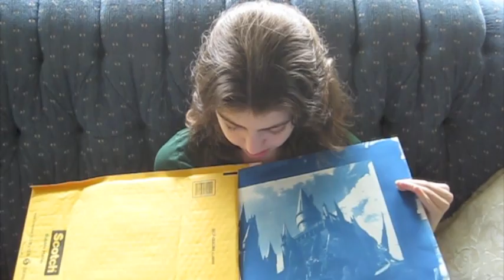Tina Tuesdays (2/8/11) - Music, Events, and Other Stuff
* I couldn't figure out what to title this video. Give me ideas of titles, and what I can do for my videos by commenting. Thanks!*
Please check out this event, "The Weapon We Have Is Love (US Edition)"

Thanks!